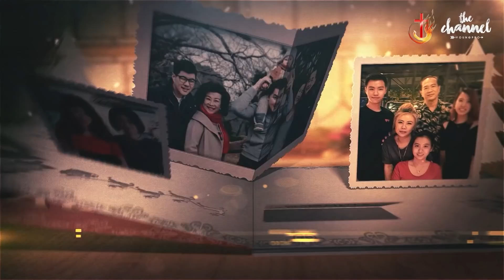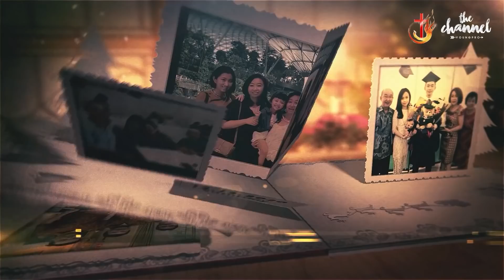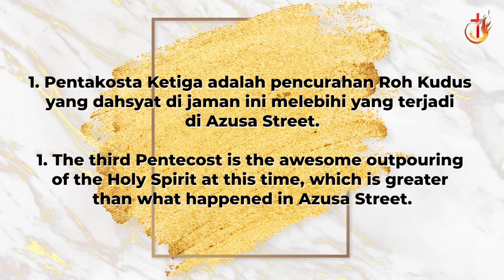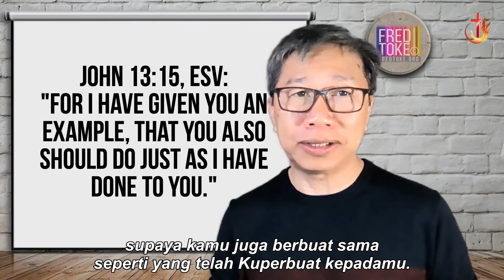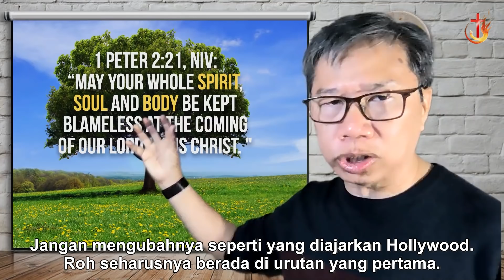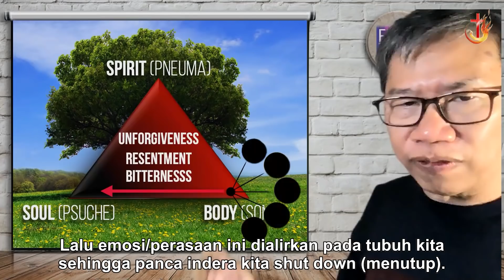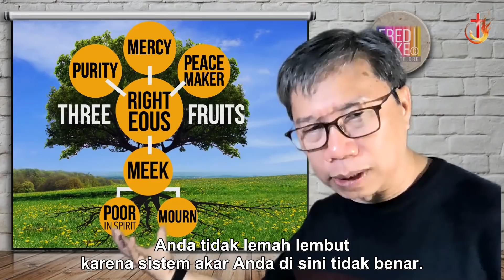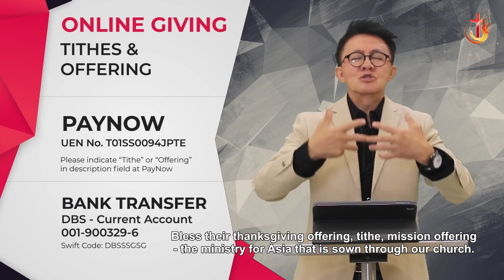SUNDAY SERVICE ONLINE [29 NOV 2020]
Bethany Church Singapore